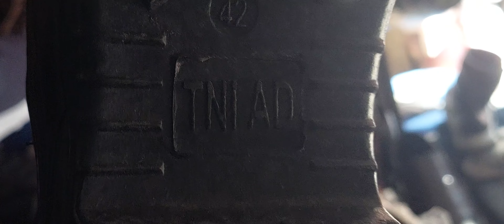🟠 Harga Miring❗️Sepatu Sport, PDL, Pentofel, Safety Kumpul Disini.Pasar Loak Jatinegara@SautTCh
Pasar Loak Jatinegara terkenal salah satu pasar  loak terbesar di Jakarta, aneka barang baik bekas,baru,second, barang jadul,barang antik,kuno, barang aneh, barang ber merk top semua ada disini. Kali ini kita menyoroti sepatu - sepatu lokal dan sepatu second luar negeri. Harga pun bervariasi tergantung kondisi barang. Bagi pemilik lama,selain sudah bosan, mungkin sepatu sepatu ini sudah tidak berguna,tapi ditangan pemilik baru menjadi barang berharga. Penasaran ? Semoga anda mendapat  manfaat @SautTCh